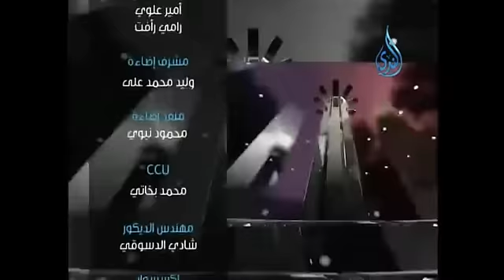مشكلات الإيجار القديم| 60 دقيقة |المستشار محمد ابراهيم 29 3 2016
مشكلات الإيجار القديم| 60 دقيقة |المستشار محمد ابراهيم 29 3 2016  تقدر تكون إيجابي لو أعجبك المقطع وتعمل اعجاب 👍 وأعادة نشر📢  ويا سلام لو تعمل تعليق ✉